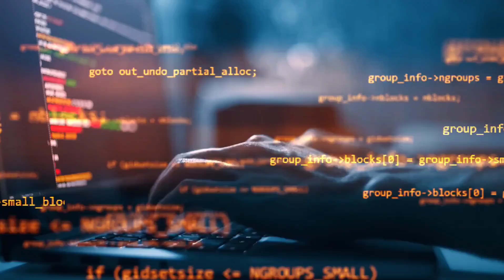Nullum Talentum Theory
Everyone has a talent, but that thing doesn't exist.